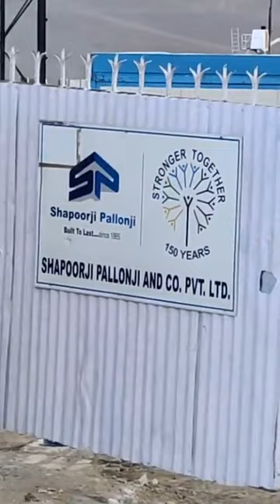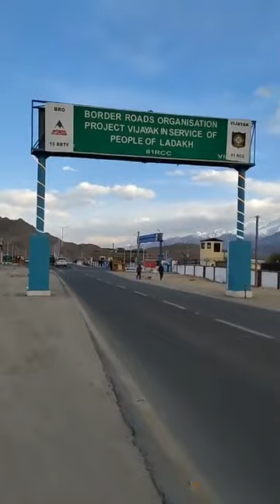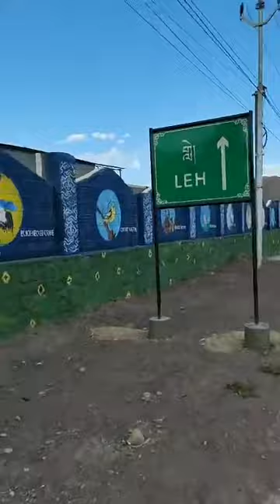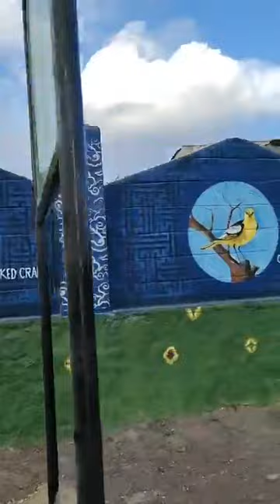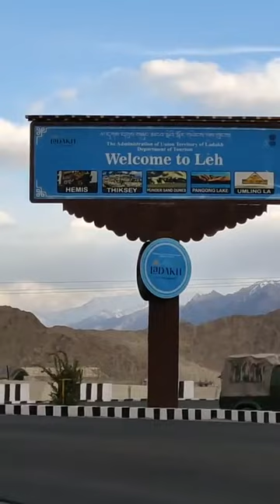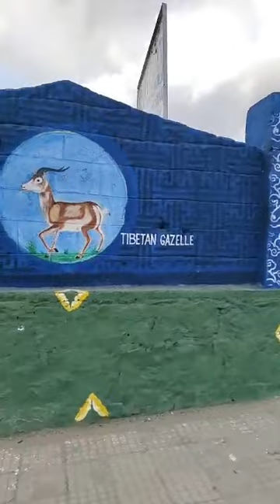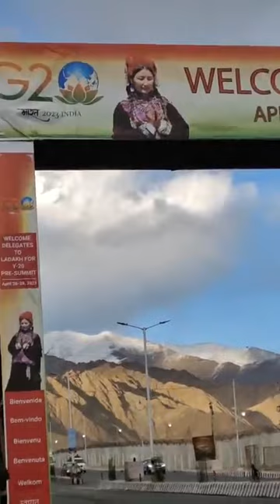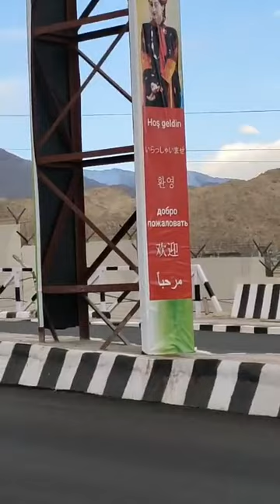Ladakh Airport Project | Leh Airport Project | Airport Authority of Indi